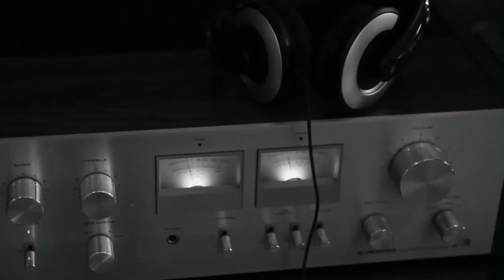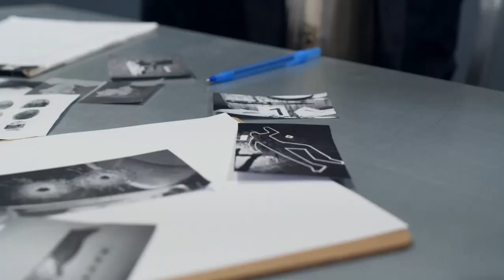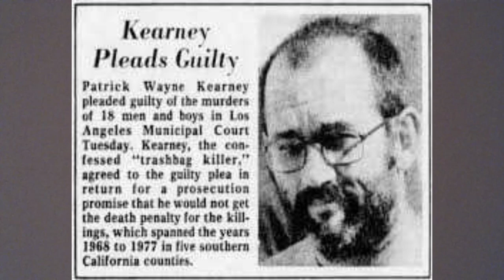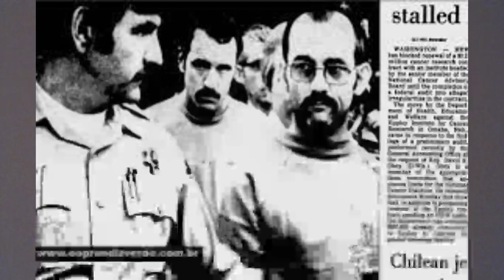Patrick Wayne Kearney | Serial Killer de Homossexuais Matava Por Diversão - Casos Criminais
Entre os anos de 1975 e 1977, os corpos de vários homens homossexuais começaram a aparecer nas estradas entre Los Angeles e a fronteira do México.

De modo geral, as vítimas apareciam dentro de sacos de lixo. O que deu ao caso, o nome de os assassinatos do saco de lixo.

O caso do assassino do saco de lixo, começou oficialmente em 13 de abril de 1975, quando os restos mutilados de Albert Rivera, de 21 anos, foram descobertos numa estrada perto de San Juan Capistrano. Muitos relacionavam os crimes, com outros casos de assassinos da estrada.

ATENÇÃO!!
Este conteúdo trata de temas sensíveis e, nosso objetivo é apenas apresentar uma história baseada em fatos históricos que chocaram o mundo, relacionados a casos criminais e serial killers. Jamais compactuamos com os atos cometidos por criminosos, bem como não incentivamos tais perversidades.

Neste canal, falamos sobre casos criminais e serial killers. Além disso, buscamos apresentar crimes que ficaram na história, assim como o do Açougueiro de Rostov, Andrei Chikatilo. Hoje você conhecerá a história completa de Andrei Chikatilo, também conhecido como O Estripador da Floresta ou ainda O Estripador Vermelho.